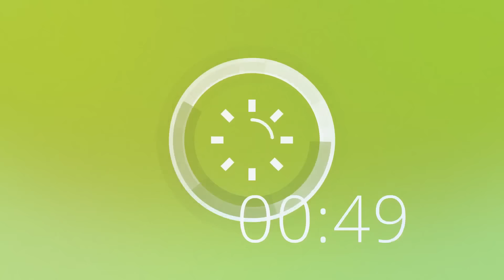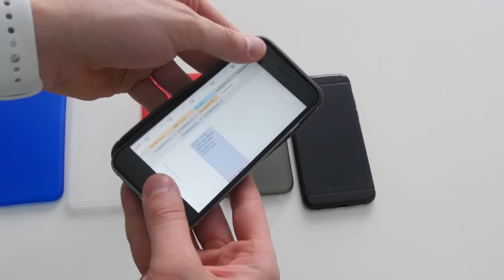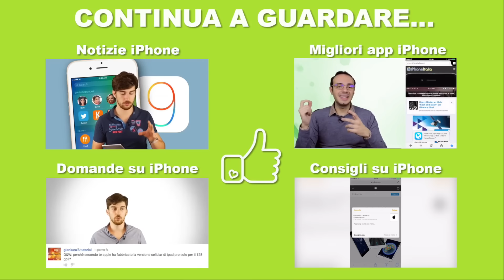Recensione Custodia Veil XT e Sheath by Caudable